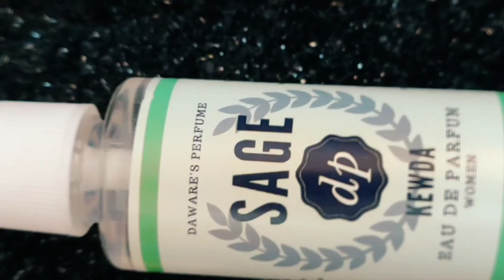Kewda Sage Perfume Eau De Parfum For Women 60ml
SAGE PERFUME INDIA 🇮🇳
🎁 I Premium Perfume for Mens & Women
🚀 I Delivery all over India
💰 I Payment Mode COD I UPI I Net Banking